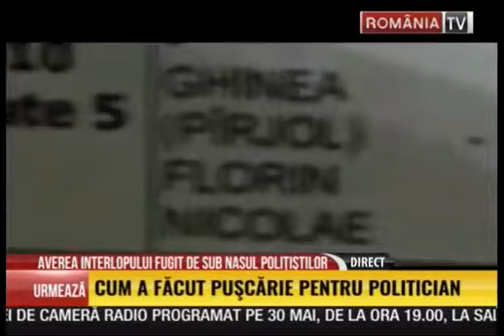AVEREA INTERLOPULUI FUGIT DE SUB NASUL MASCATILOR : ROMANIA TV 20 MAI 2018